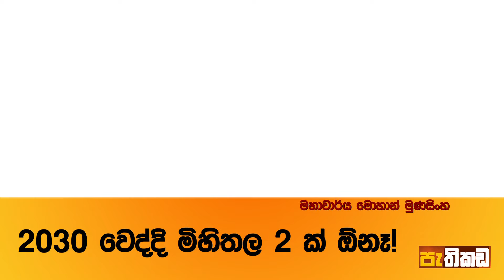ධනවත්ම 20% ලෝකෙ සම්පත් වලින් 85% පාවිච්චි කරනවා!